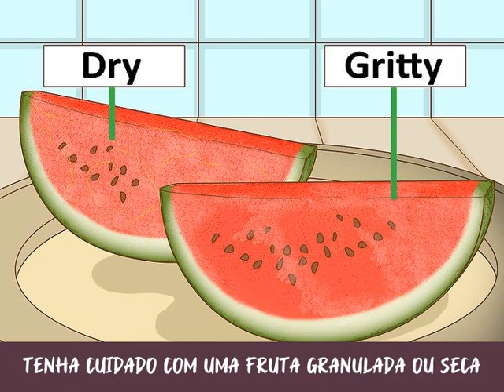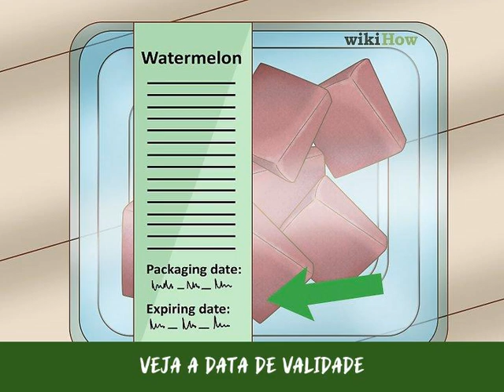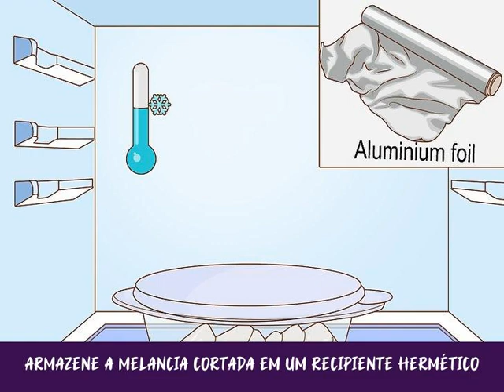Como Saber se uma Melancia Está Estragada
A melancia é uma fruta de verão deliciosa, mas para proteger sua saúde, é importante saber se ela está estragada. Verifique se há mofo ou se ela cheira mal. Outra opção é ver a data de validade.